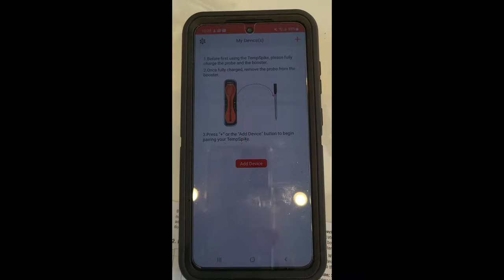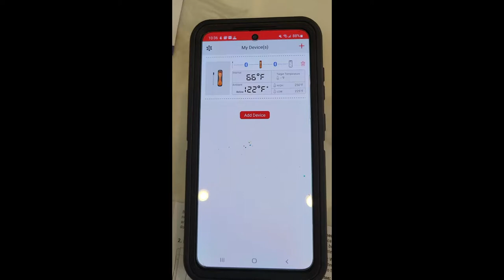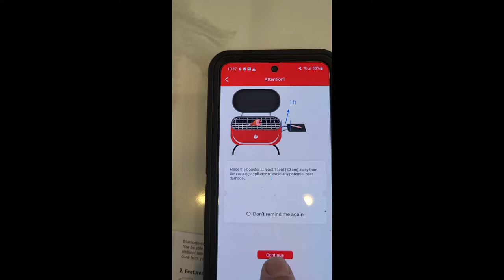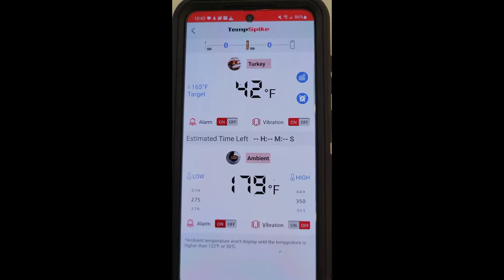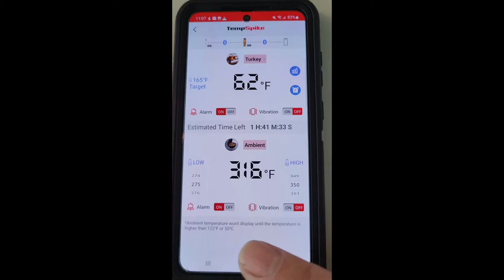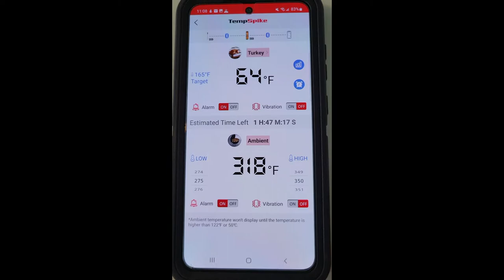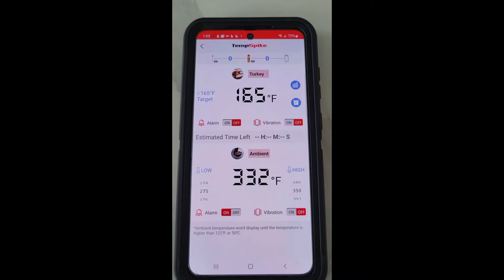ThermoPro TempSpike Wireless Probe - Unboxing and Testing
I unbox a new ThermoPro TempSpike and test it against a ThermoPro TP25 for accuracy and function.